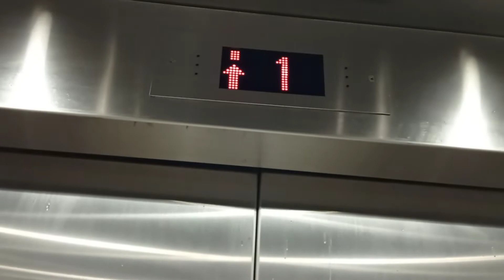荃灣荃灣街市OTIS升降機